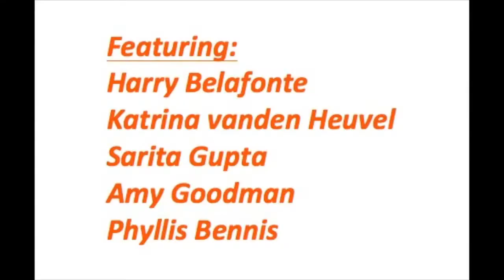The Change Agenda (Part 1) - IPS 50th Anniversary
The Change Agenda: Building on the Past for a New Future

Panel discussion on how to build on the lessons of the past as we continue to build new movements for peace, justice, and the environment.

Participants:
Harry Belafonte, Activist and actor
Katrina vanden Heuvel, Editor and Publisher, The Nation; Columnist, The Washington Post
Phyllis Bennis, Director, New Internationalism Project, Institute for Policy Studies
Sarita Gupta, Executive Director, Jobs with Justice and American Rights at Work
Moderator: Amy Goodman, Host and Executive Producer, Democracy Now!